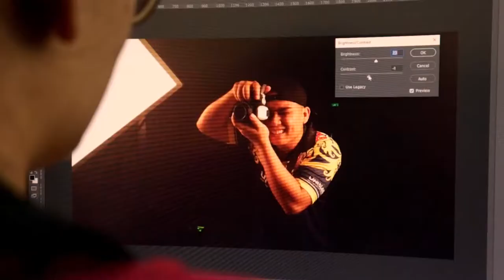Bachelor of Applied Arts with Honours (Fine Arts), Faculty of Applied and Creative Arts UNIMAS